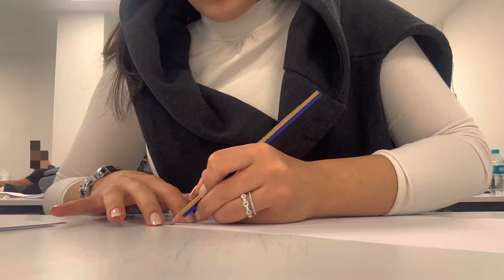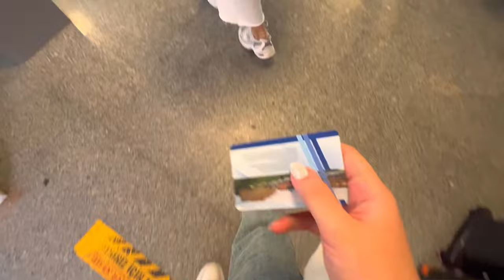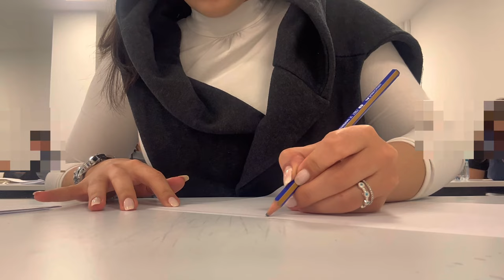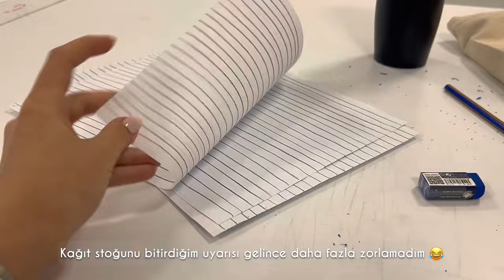Üniversitede İlk Gün Vlog | İç Mimarlık 🧸 | Yeditepe Üniversitesi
İç Mimarlıkta ilk günümü vlogladım, sonraki vlogladımın çok daha yoğun gececeğine eminimm.. Takipte Kalınn 💌

Müzikler..

Free Music for Videos 👉 Music by Taylor Van Cleave - Sucker For That